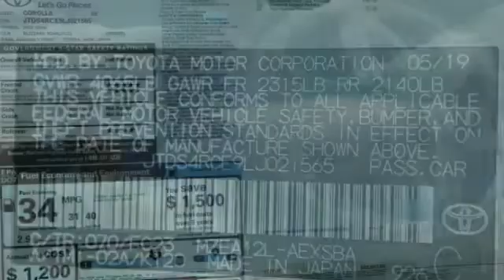2020 Toyota Corolla St. Louis Missouri 49324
2020 Toyota Corolla SE

Weiss Toyota
11771 Tesson Ferry Rd.

Pick up this Blizzard Pearl - White 2020 Toyota Corolla, available today at Weiss Toyota. This could be the one you've been searching for.